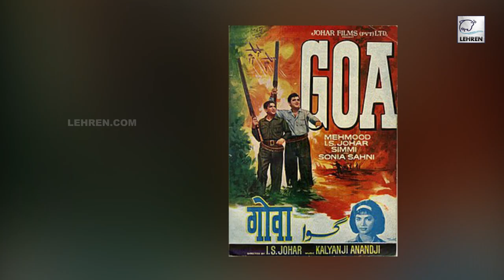Ramesh Sippy And Kiran Juneja's Unique Love Story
Noted director Ramesh Sippy got fame with his first debut venture Andaz,which was release in 1971. on his 79th birthday,lets find out how the director fell in love with Kiran Juneja.